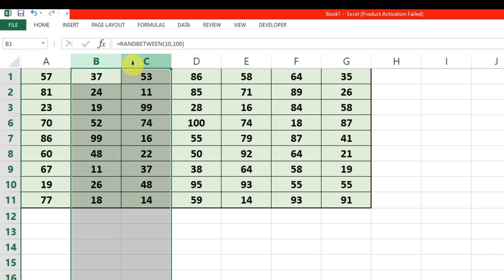Excel Tips and Tricks 2022 | Excel Most Useful Trick 2022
Excel Tips and Tricks 2022 | Excel Shortcuts 2022 | Every Excel User Should Know

This video is the copyright content of Vky Malik without permission using any audio or visual of this content may bound us to take strict legal action against you. We will take further action against any copyright Infringes.